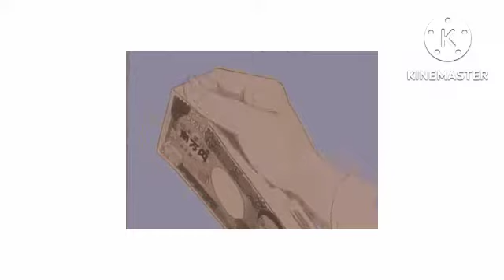𝖆𝖙𝖙𝖗𝖆𝖈𝖙 𝖒𝖔𝖓𝖊𝖞 family and you most powerful subliminal ever in history.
𝖓𝖔𝖙𝖊
❤this is extremely powerful subliminal wil give you instant results if you believe
❤drink water
❤listen as much as you want but with cautation
❤it is tested I get result from it
❤ the subliminal only focus on wealth of you and your family. it do not focus on any other topic.

❤it also contain my new formula "it's a fact"

❤it's ok if you hear affirmation you will still get result because your subconscious is most powerful and hearing affirmation give your concious mind belif that subliminal is not music it's much more than that and it works

𝚛𝚎𝚜𝚞𝚕𝚝𝚜 𝚢𝚘𝚞 𝚠𝚒𝚕𝚕 𝚐𝚎𝚝
🦋abundance of money
🦋own a lot of property
🦋own lots of luxurious items
🦋richest person
🦋richest family
🦋respected family
🦋own lots of items
🦋money never ends
🦋money magnet
🦋billion dollars
🦋bank balance desire
and many more to know all benifits read all affirmation written below.

𝓪𝓯𝓯𝓲𝓻𝓶𝓪𝓽𝓲𝓸𝓷𝓼

I am rich I am wealthy
It's natural for me to be extremely rich.
It's natural for money to get attracted toward you.
I am habitual of being rich. I have habits of seeing notifications regarding money credits in my bank.
It's universal law that I am from a rich family it's a fact that I am from a rich family.
It's a fact that I am millionaire. It's a fact that I own a properties of billioian it's a fact that I am a billionaire .
I am loving being that rich. I am that person in life. I am it persons in my life.
I am that persons who get anything really fast.
It's a fact that I never worry about money.
It's a fact that I help needy cause I am billionaire.
It's a fact that money is attracted toward me.
It's a fact that no matter how much I spent I never lack money.
I always get the exact amount of money at exact time when I need.
How can I be such a perfect manifestor
It's a fact that I never ever care to see price tag just buy thing.
It's a fact that money loves me.
It's a fact that money always come to me no matter what
It's a fact that I am privileged in money matters.
I have abundance of money.
It's natural for me to have abundance of money.
It's a fact that money always come to me fast.
It's a fact that i am owner of 1000+ land property in my town and outside my town.
I have abundance of every good thing I want.
It's natural for me to own large amount of property.
It's natural for my business to give me handsom amount of money.
It's natural for my job to give handsome amount of money.
It's natural for my family to that rich .
It's a fact that my family is that rich.
People around me think I am sort of some Royal Family who have treasure because my family extremely rich  .
It's a fact that my mom and dad earn millions of money in a day.
It's natural for my parents to attract more and more money.
It's natural for my parents to own tons of property.
My parents are richest in my country.
My parents are richest in my town.
It's a fact that me and my family is most richest and most respected people in whole universe.
Money just love my family.
Money comes over way.
It's a fact that everytime I blink I attract money.
It's a fact that everytime I laugh I attract money.
It's a fact that everytime I speak I attract money.
It's a fact that everytime I move I attract money .
It's a fact that everytime I breath I attract money.
It's a fact that everytime I touch something I attract money.
It's a fact that I am money magnet.
It's natural for me to be a money magnet.
It's a fact that I am the most abundant person on  this universe in terms of money  .
It's a fact that I attract money every second
Me and my family attract money every second.
This subliminal works for me
It's a fact that this subliminal works for me.
It's natural for this subliminal to work for me.
It's obvious for this subliminal to work for me.
It's natural for me to get result when I click this video.
I get my result when I click this video.
I am powerful manifestor.
I can manifest any thing I want in just seconds.

❤request is open and it is for free no paid
I will make as soon as possible

❤please comment your result.

❤Lovellies wait I will spoil you with subliminal. I promise

❤we are powerful manifestor repeat it.

❤music photos are not mine creadit goes to real owner.

ignore it